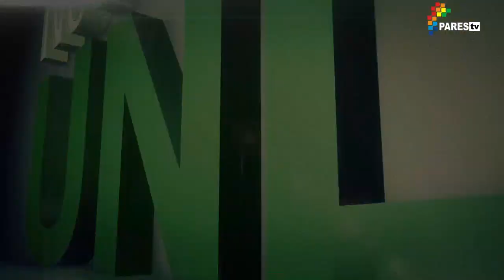2do Programa de "Noticias UNLu" 2014